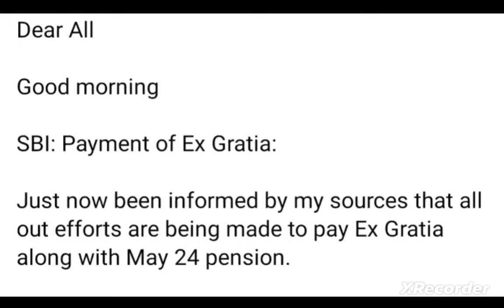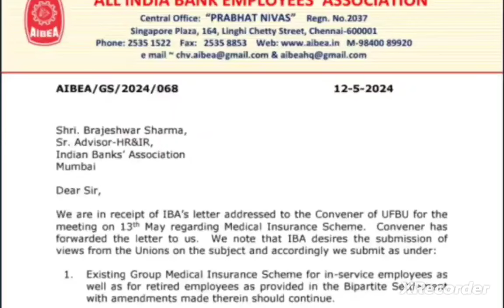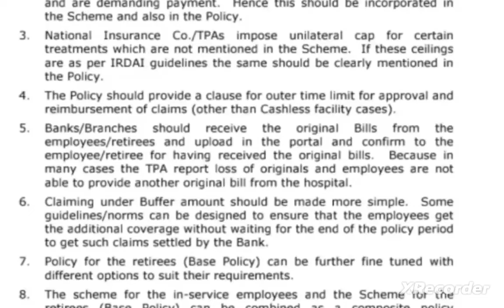Bank pensioners :: Orders